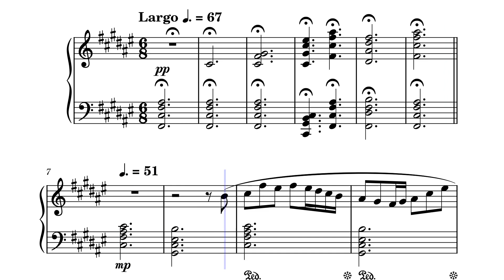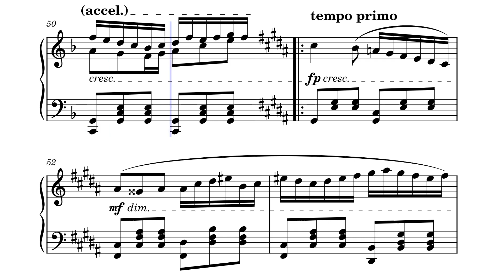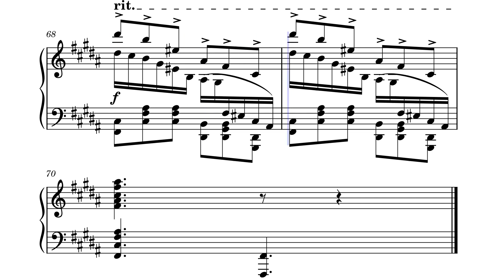Bennett Waltz by AudiofileLMAO